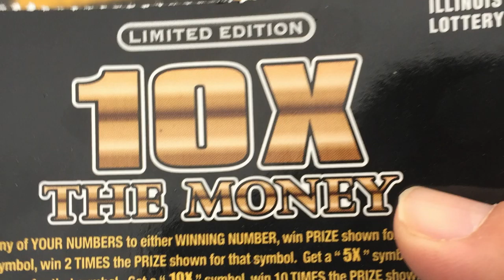HDNEWS TECH channel 2020 trailer